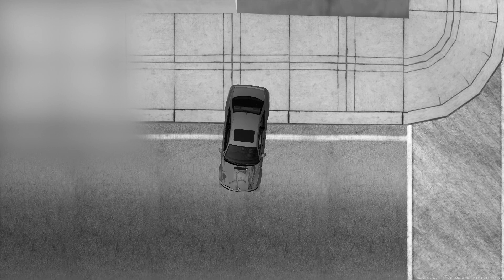SeeMTA V3 - Funny Moments #2 [Titee szemszöge]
Ha tetszett a videó, dobj egy like-ot, és egy feliratkozást.
Ezek nem direkt kreált tartalmak. Shadowplayben lementett videók összevágva :D